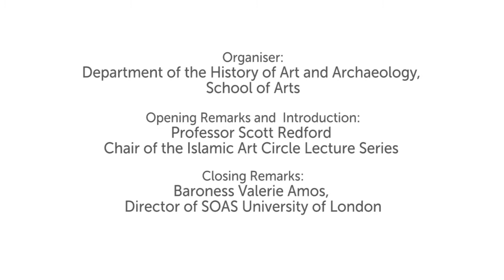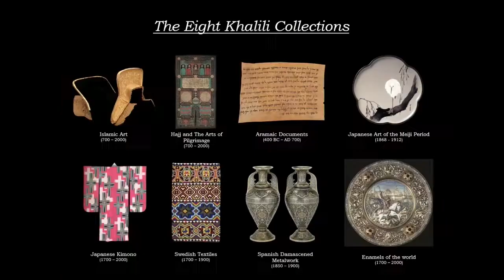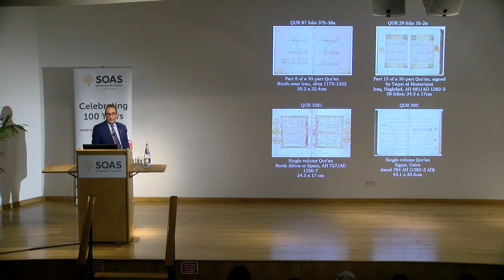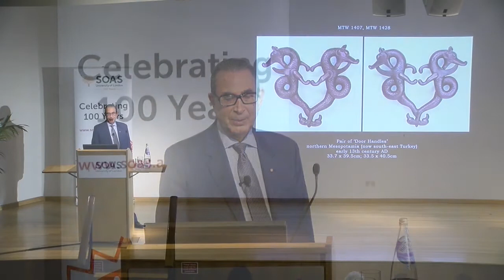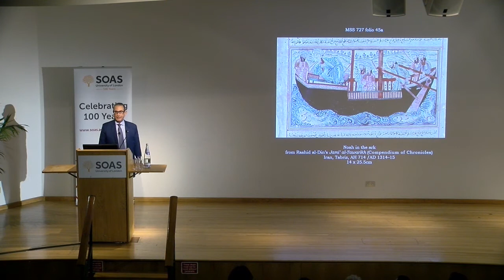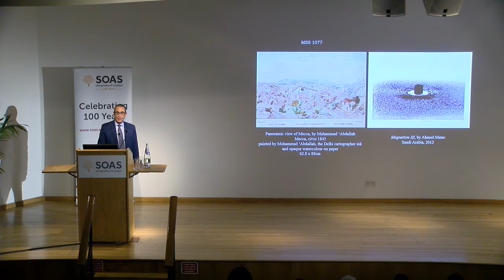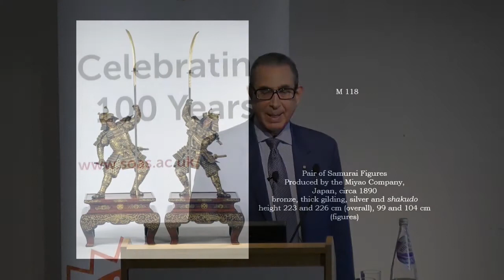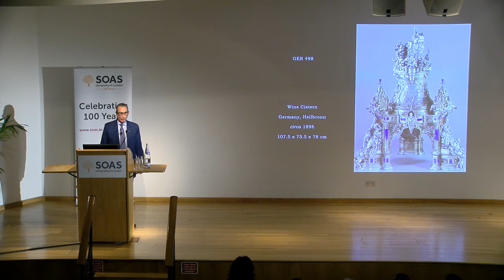Prof. Sir Nasser D. Khalili speaking at SOAS on the preservation of history through art collecting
SOAS Honorary Fellow Professor Nasser David Khalili PhD, KCSS, KCFO spoke on the preservation of history through art collecting at SOAS University of London on 7 December.

Sir David is a world renowned scholar, collector, benefactor and philanthropist as well as a successful businessman. His collections, which consist of 35,000 items, include the arts of the Islamic World, Japanese art from the Meiji period, Swedish textiles, Spanish damascened metalwork and Enamels; each one being the largest in the world of its kind. There is a large series of publications accompanying these collections.